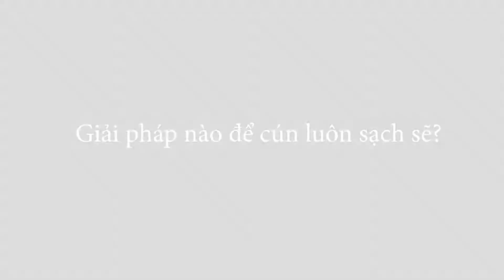TẮM SẠCH CHÓ MÈO KHÔNG CẦN DÙNG NƯỚC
✨ TẮM SẠCH CHÓ MÈO KHÔNG CẦN DÙNG

Mèo thường không thích tắm nước; chó con, chó ốm hoặc chó mẹ mang thai cũng không nên tắm bằng nước vì có thể ảnh hưởng đến sức khỏe.

❔ Vậy phải làm gì để thú cưng của bạn được thơm tho sạch sẽ?

🌿 Với dòng sản phẩm Tắm khô cho thú cưng No Rinse Waterless Shampoo từ Tropiclean, vấn đề của bạn sẽ hoàn toàn được giải quyết.

➡️ Hãy cùng khám phá công_dụng và cách sử dụng sản phẩm mới tiện lời này trong clip dưới đây nhé!